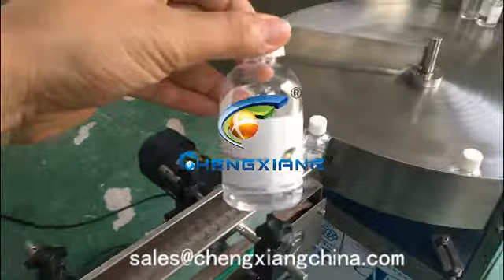Automatic filling capping labeling machine (2 filling heads )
Model: CX-GP  CX-GFT  CX-LT CX-SP
Amy
Saleslady
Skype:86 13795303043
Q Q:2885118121